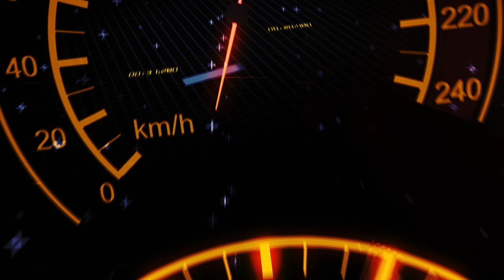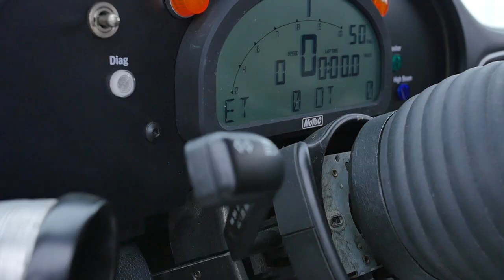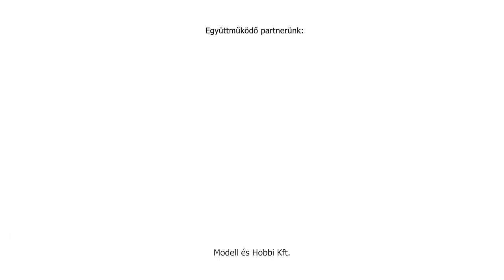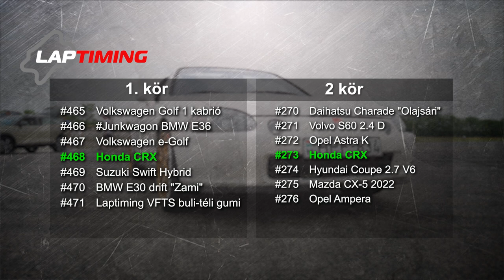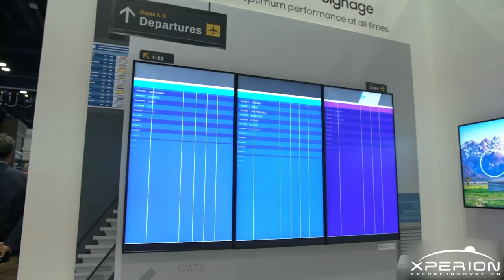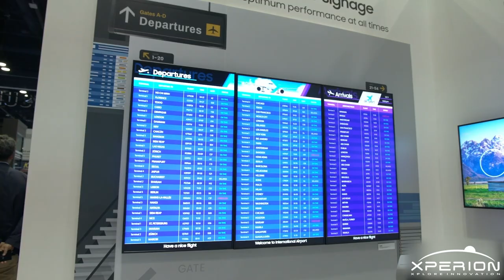Csabi: "Nekem EZ AZ AUTÓ" - Porsche 997 GT3 Cup vs. Honda CRX (Laptiming Ep. 243.)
A héten Csabi kedvenc versenyautója érkezik, egy olyan 997 GT3 Cup, amilyennel nagyon sok versenyt és kilométert teljesített korábban. A másik heti járgányunk egy Honda CRX lesz, amely a kisebbek között bizonyíthat majd.